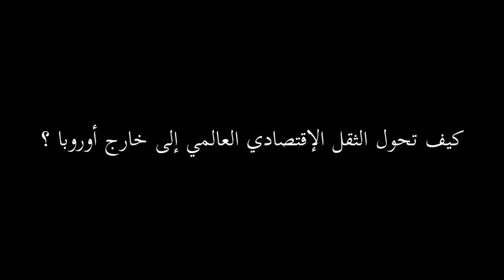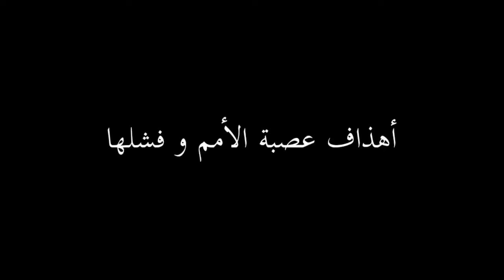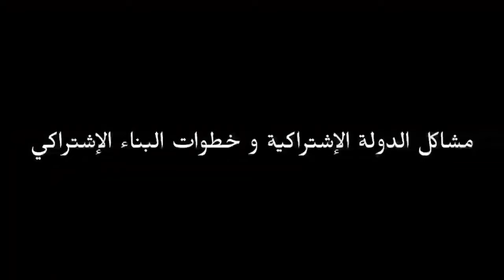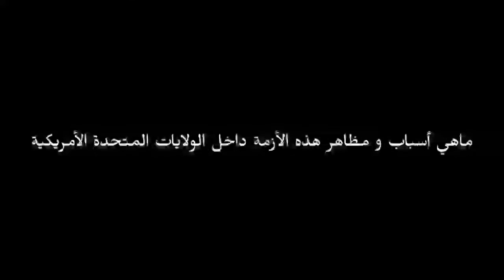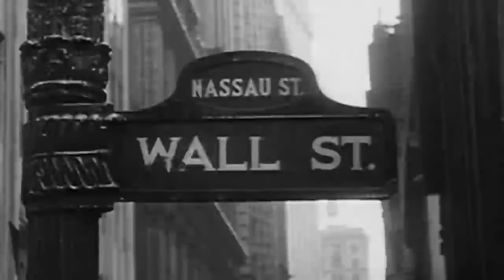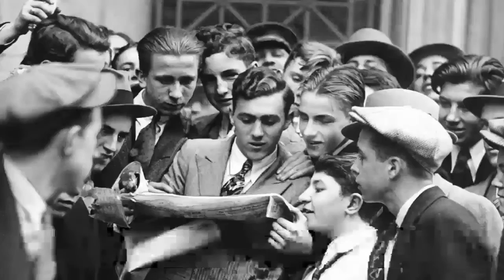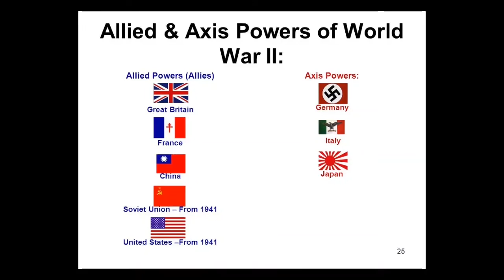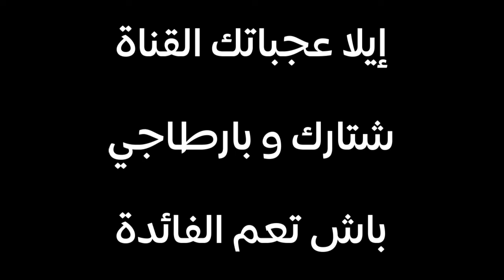برنامج نجاح : مادة الاجتماعيات : الدروس من 1914 الى 1945 .